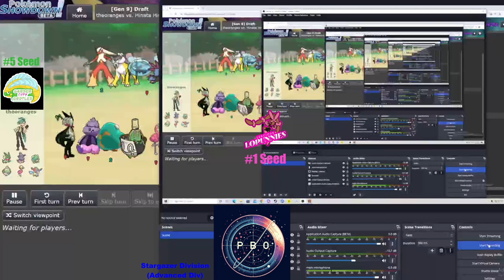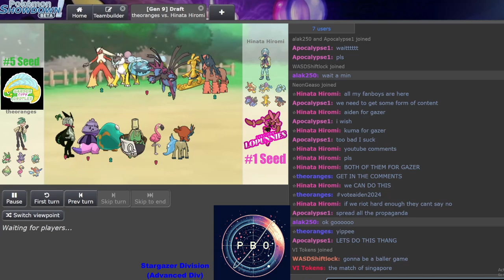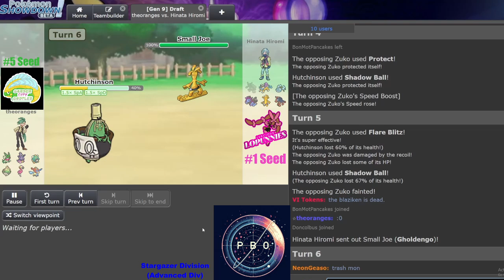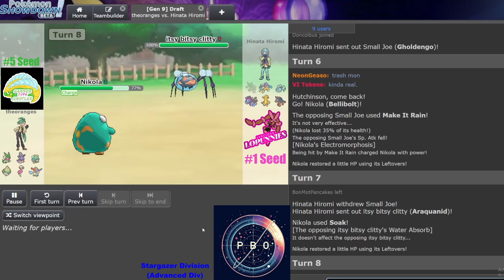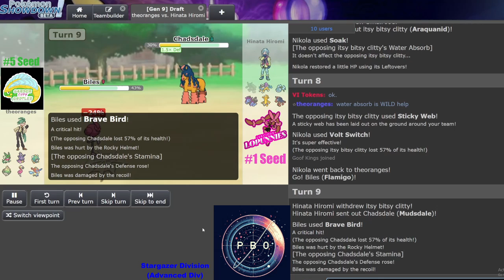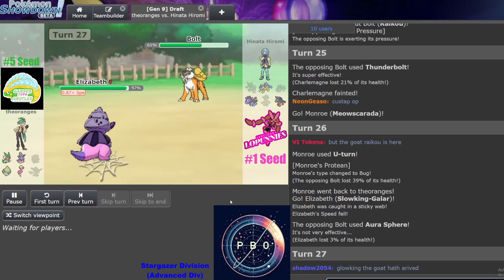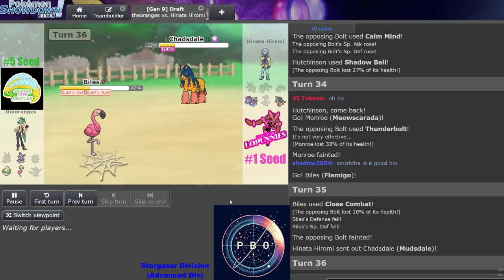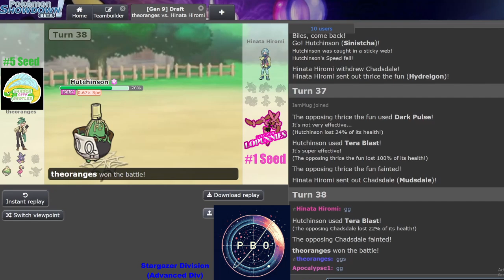PBO STARGAZER SEMIFINALS | #5 Garden City Grotles VS #1 Luscious Lopunnies | Pokemon Draft League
pbo This is SEMIS IN THE STARGAZER DIV